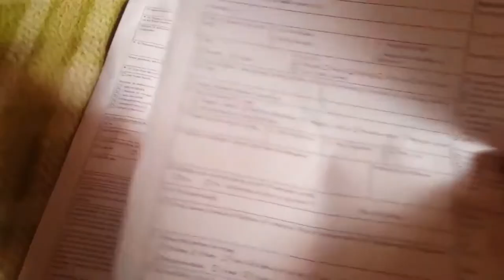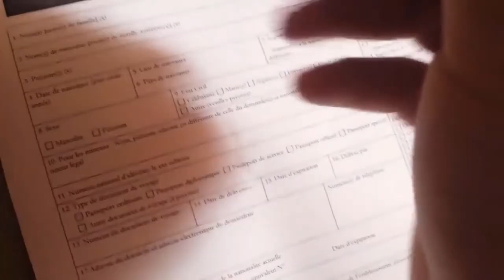[ MR KINDIR #1 ] حلقة تعريفية لبرنامج كيندير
هذه اول حلقة من برنامج كيندير
غادي تستافدو بزاف و غادي توليو تعرفو بزاف لحوايج لي مكتعرفوهومش ولي باغيين تعرفوهوم
نأمل أن تدعمونا بإشتراككم بقناتنا و شكرا